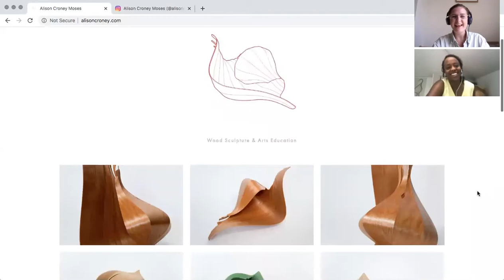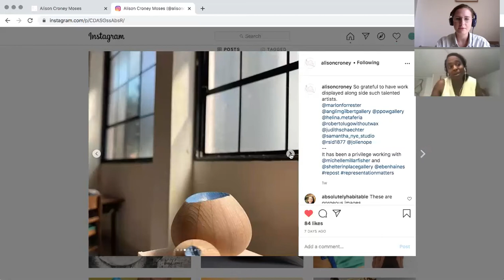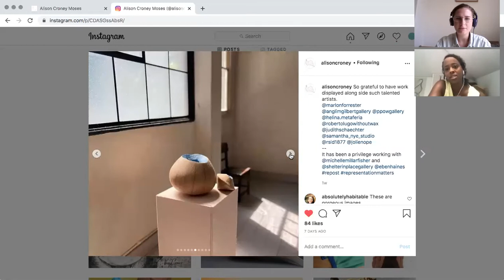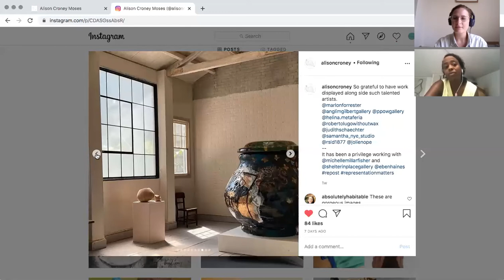Lockdown Talks with Alison Croney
The fifth, and final, in This Girl Makes' virtual conversation series with designers and makers.
Alison Croney Moses is the Director of the School Partnership Program at the Eliot School of Fine & Applied Arts, and creates objects that walk the line between function and sculpture.